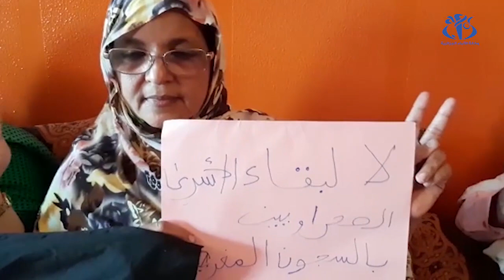حملة تضامنية للمطالبة بالإفراج عن الأسرى الصحراويين بالسجون المغربية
الصحراء الغربية (وأج) - نظمت لجنة دعم مخطط التسوية الأممي وحماية الثروات الطبيعية بالصحراء الغربية  حملة للمطالبة بالإفراج عن المعتقلين الصحراويين القابعين داخل غياهب السجون المغربية وعلى رأسهم أسرى اكديم إيزيك